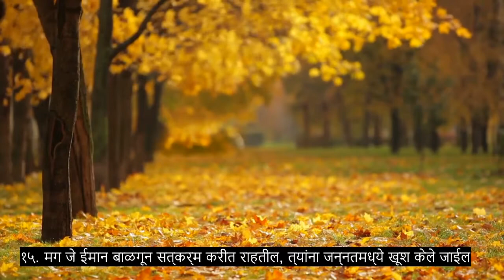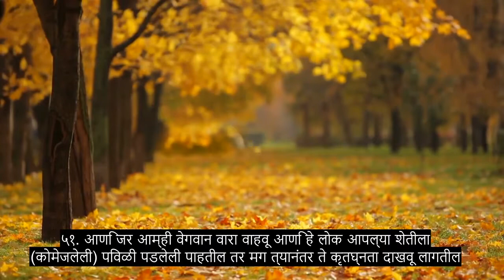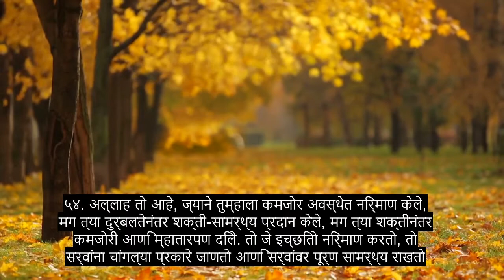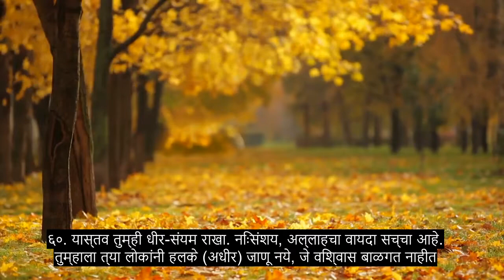धडा 30 रोमन्स, उपचार हा कुरान पठण, 90+ भाषा उपशीर्षके